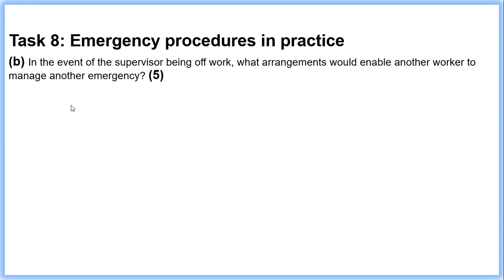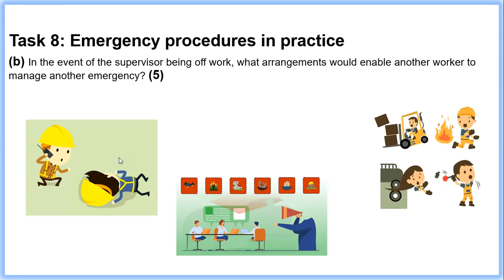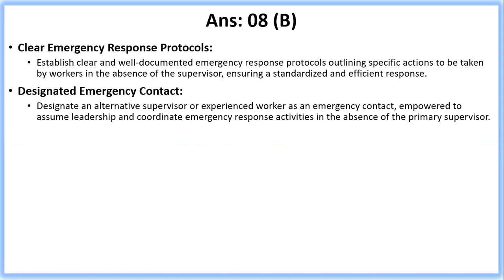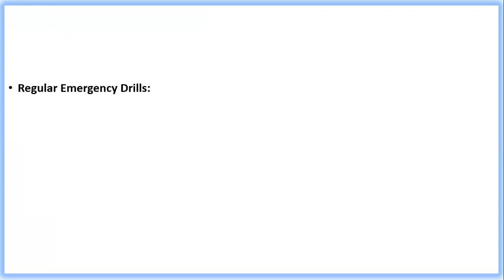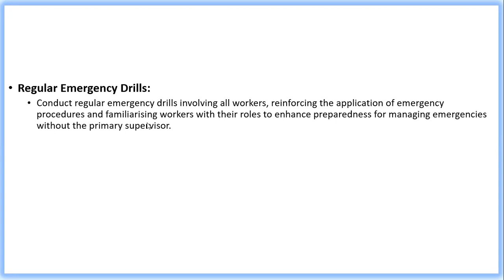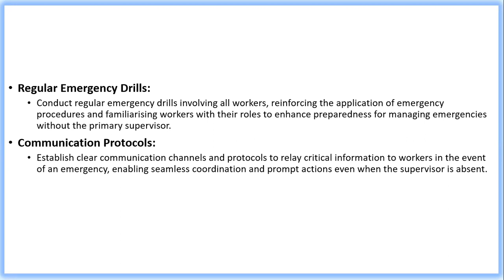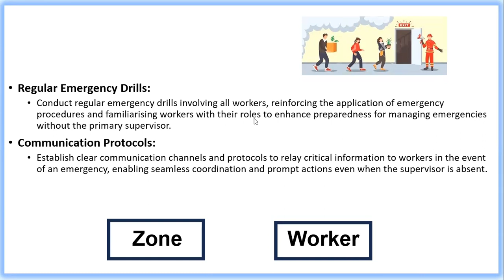Task # 8 (B) Solution | Jan17, 2024 Solution | Nebosh IGC OBE | Urdu & Hindi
Kind Regards,
Hse Maqsood Ali.
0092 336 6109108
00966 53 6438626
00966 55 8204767